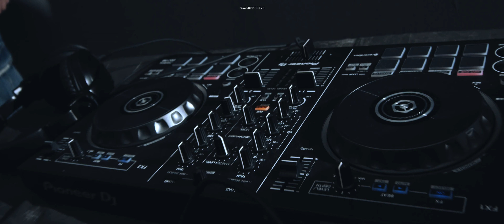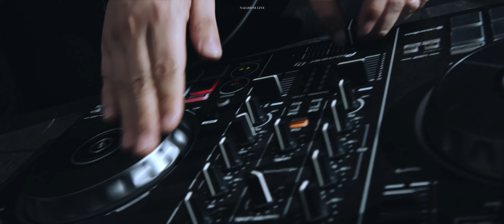[Visual Live] 2001년 첫 시작을 알렸던 크리스찬 힙합 크루, 엠디씨(MdC)의 나자린라이브ㅣM.C. REMIX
M.C. REMIX (feat. C.Swag, 리튼바이 라이노, DAV1D, Gson, DJ JARVIS. 파운드, Vesper, 김수겸, 문스타, 일랑)

2021년 발매된 가스펠 힙합 크루 엠디씨의 20주년 앨범의 마지막 트랙,  ‘M.C.’ 리믹스!

2001년 엠디씨의 처음 시작이였던 곡이자 그 이름 자체에도 의미가 큰 이 트랙을 현 시대에 활동하는 동료 크리스천  래퍼들이 함께 리믹스!

M.C. 래퍼를 지칭하는 이 단어의 의미를 과연 이 시대에는 어떻게 풀어냈을지9명의 래퍼들의 목소리와 엠디씨의 멤버DJ JARVIS의 워드 스크래치를 통해 확인해 보자

[Credit]

Executive Produced by DJ JARVIS

Produced by 일랑

Arranged by 일랑, C.Swag

Mixed by일랑

Mastered by Nagg Rock The P

Lyrics by C.Swag, 리튼바이 라이노, DAV1D, Gson, 파운드, Vesper, 김수겸, 문스타, 일랑

Scratch by DJ JARVIS

Video Director Alex Chung
Live Sound Mix by Gson